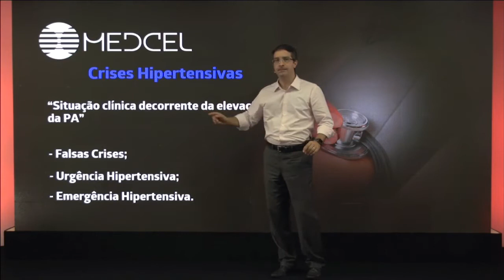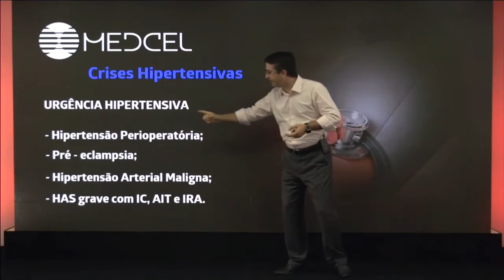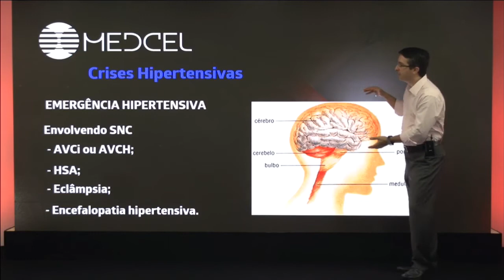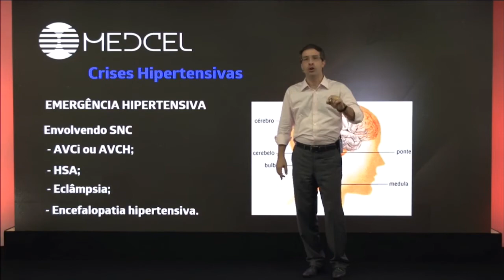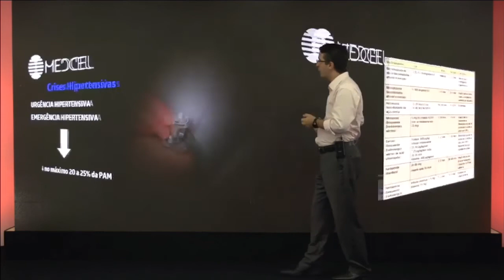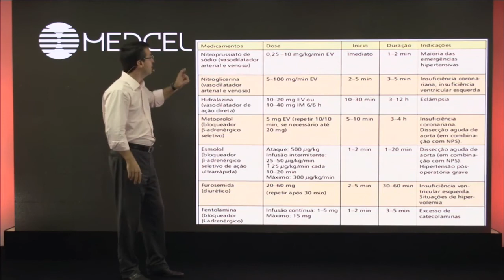Emergencia Hipertensivas resumo